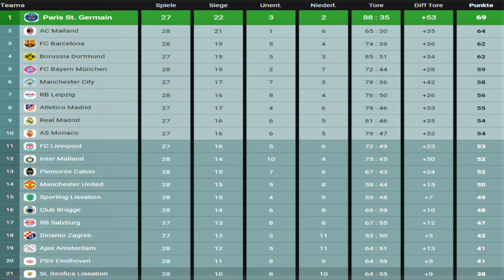#582 HJK Helsinki vs. Olympiakos Piräus | Spieltag 28 | FIFA 22 | M.E.L.O. 2